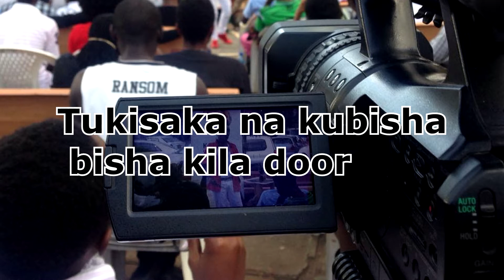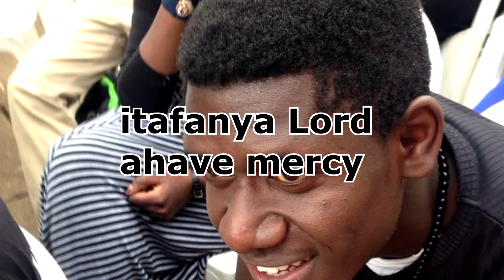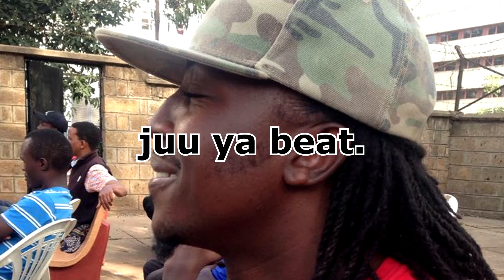Industry Ya Baba Pt 2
This Spoken Word jam is designed to readdress the issues surrounding the industrial traps that keep catching artists on their way to and from the mainstream. Enjoy!